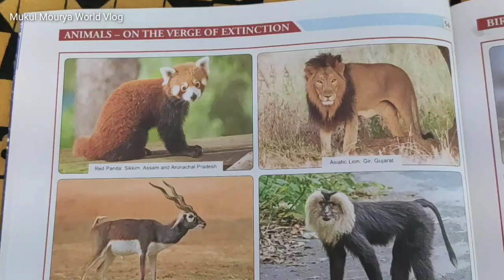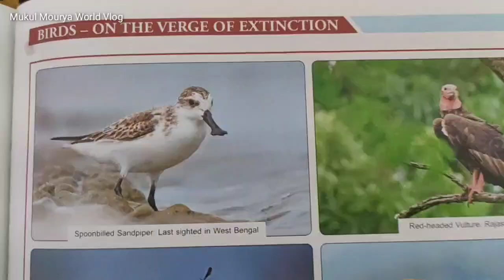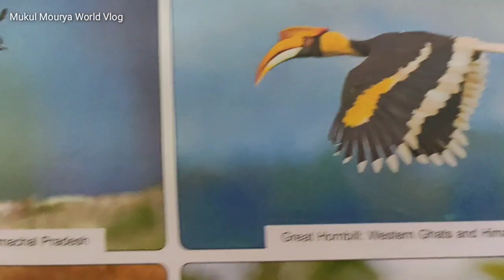pictures of Animals and birds on the verge of Extinction with their names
in this video u can watch the images of birds and animals on the verge of Extinction

Please tell your opinion in the comment section.